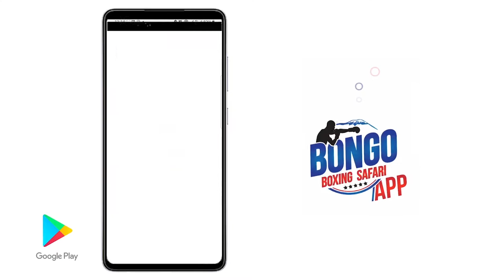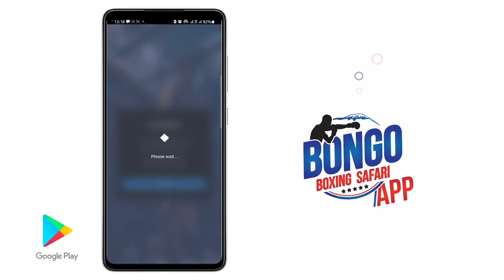FULLVIDEO: PAMBANO LA SELEMAN BANGAIZA VS PATRICK KIMWERI